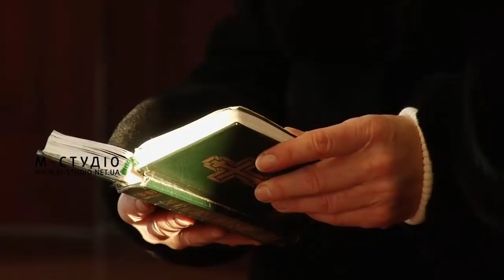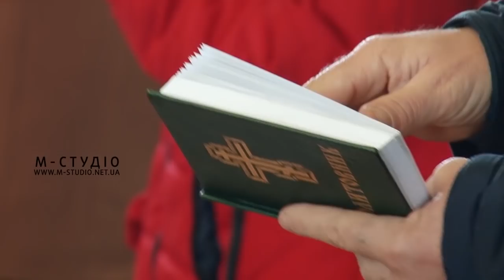Різдвяне Богослужіння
У Свято-Михайлівському храмі міста Берегова Божественна  Літургію Святителя Василія Великого
очолив Богослужіння - Варсонофій, єпископ Ужгородський і Закарпатський Української православної церкви